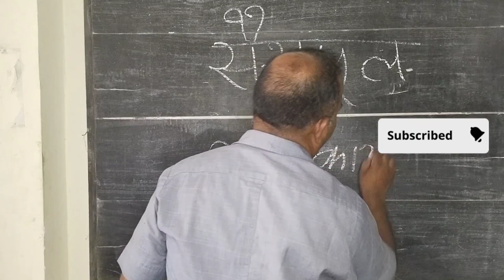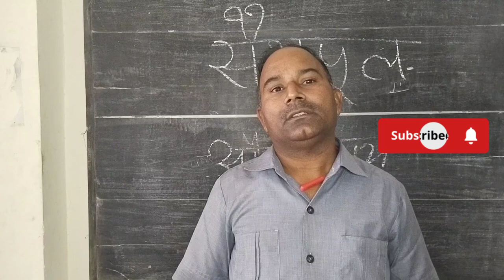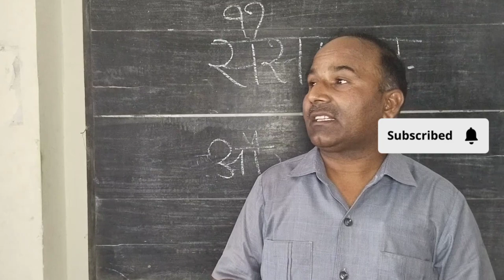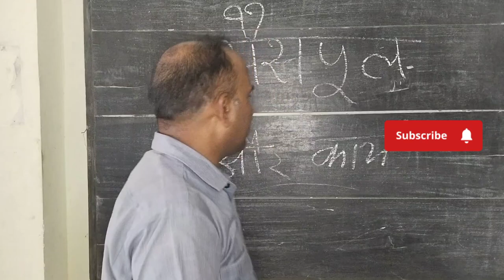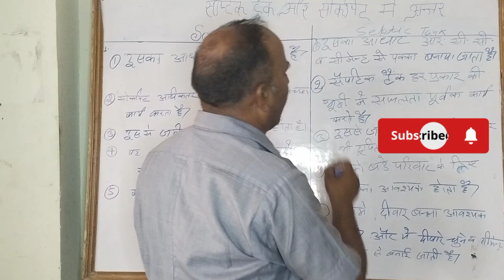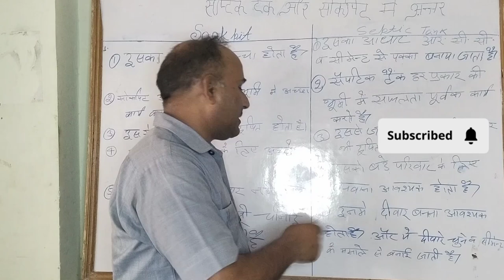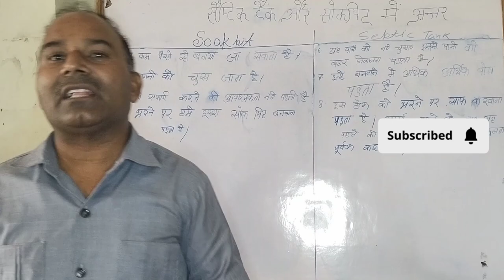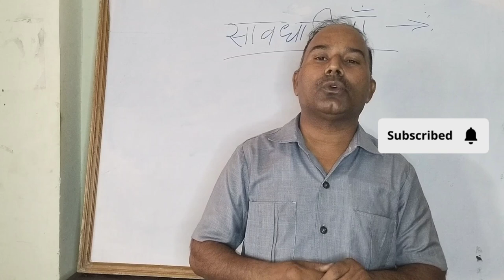knowledge about safety tank and socket tank may different precautions what is shepull and socket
knowledge about
safety tank and sockpet tank may different
what is shepull and sockpet